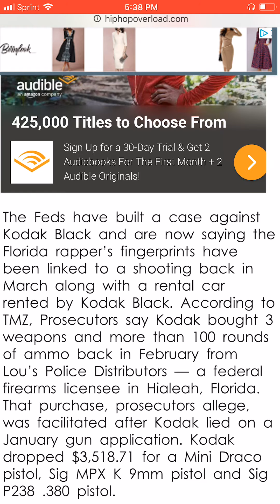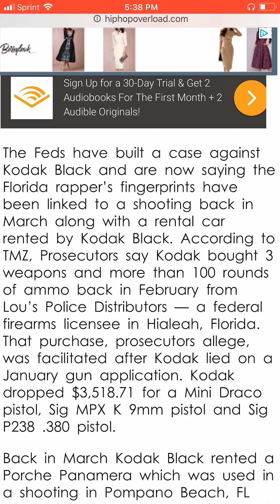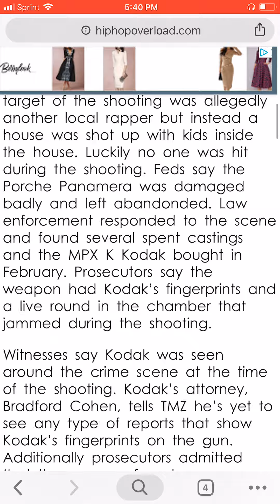Kodak Black Fingerprints Found On Gun Used In March Shooting Along With Porsche Car Rental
Kodak Black Fingerprints Were Allegedly Found On Gun Used Back In March